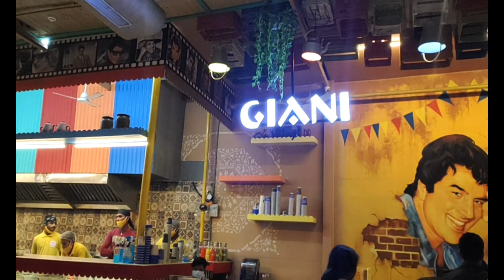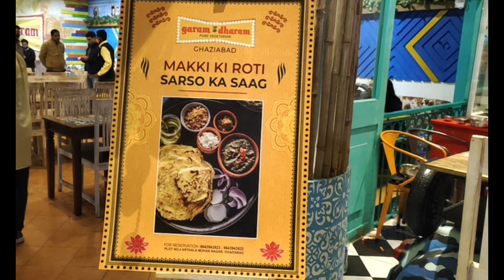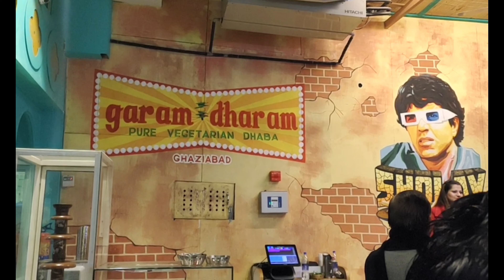GARAM DHARAM DHABA GHAZIABAD | GARAM DHARAM MOHAN NAGAR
GARAM DHARAM DHABA GHAZIABAD | GARAM DHARAM VLOG | UNPLANNED VISIT WITH FRIENDS